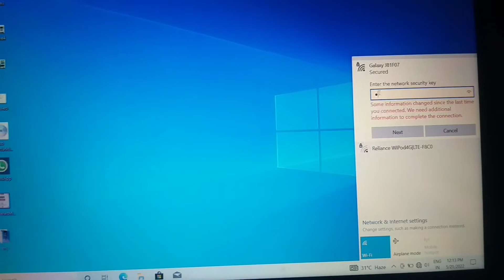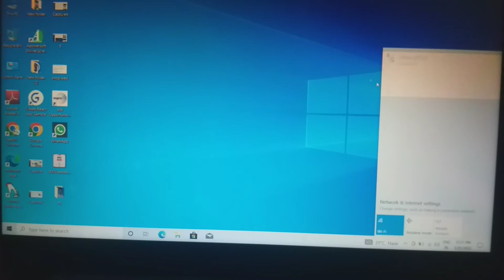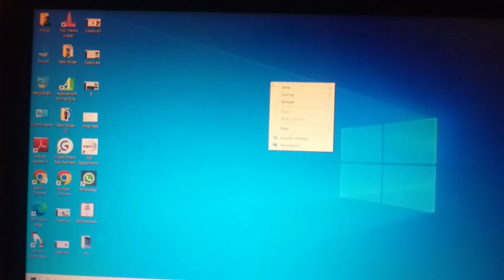How To Fix Can't Connect To This Network In Widows 10 ? Fix Wifi Network Problem Solution 100% Solve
Hii Everyone_ Is video me bataya gya hai_ ki agar aap ke laptop ya Computer me wifi connected nhi ho raha ho to use aap kaise Solve kar sakte hai_ Video ko pura dekhe 100% aapke laptop ya Computer ka wifi connection thik ho jayega.